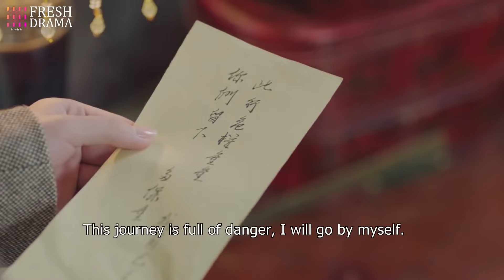【Multi-sub】EP29 Farewell, My Princess | Divine Clan's Young Man Falls in Love with the Maiden Healer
Synopsis:

A royal from a sacred tribe combines Qing Nang Shu with Eastern and Western practices to cure the sick and save the dying.

Mu Xing Chen, who comes from the Shen Mu Tribe, has been studying medicine for years. When Ye Yun Shang, a young woman from a family of doctors, barges into their territory, he saves her from trouble and ends up running away with her. Wanting to escape the politics within his family, Xing Chen tries his luck in the normal world. His journey takes him to a place afflicted by a rare kind of plague. Despite the trials, he goes on a journey to becoming a master of medicine, all whilst finding love.

Episodes: 36

Genres: Historical, Romance, Medical, Fantasy

Subtitles: Multi-sub [CC]

Starring:
Li Hong Yi as Mu Xing Chen
Zhao Lu Si as Ye Yun Shang
Liu San Mu as Ye Zhi Yuan